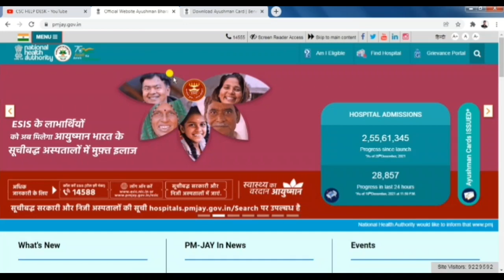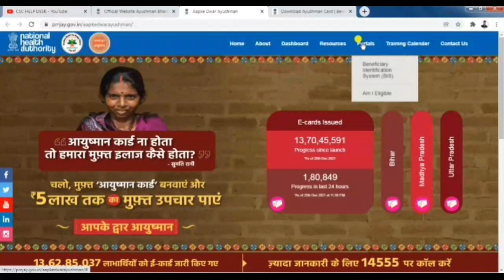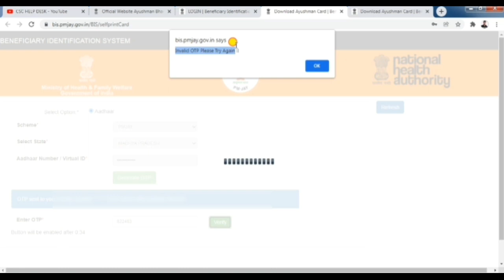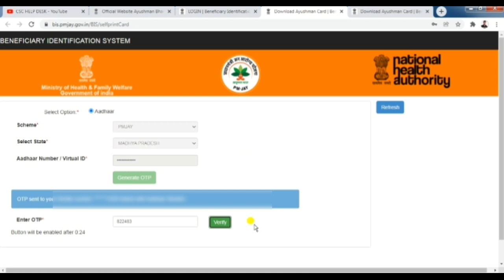Dawnload Aayushman Card | All State Ayushmaan Reprint | आयुष्मान भारत कार्ड फ्री डाउनलोड कैसे करे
pmjay portal Ayushman bharat yojana card download Free online now,
Ayushman Bharat Yojana health Card
how to download ayushman bharat card, ayushman card download kaise karen, ayushman card download,
how to download ayushman bharat card without csc,
golden card download kaise kare,
pmjay card download,
ayushman card kaise nikale,
All State ayushman card reprint kaise kare,
Download Duplicate PMJAY Card without CSC Center,

आयुष्मान भारत गोल्डन कार्ड फ्री डाउनलोड ,
खोया गया आयुष्मान कार्ड कैसे डाऊनलोड करे,